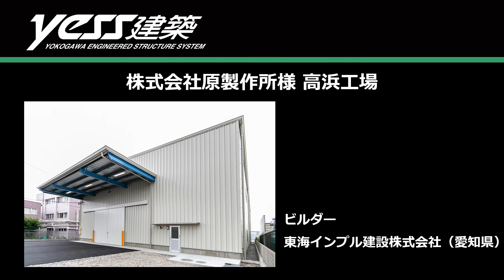システム建築「株式会社原製作所 高浜工場」空撮 - (株)横河システム建築